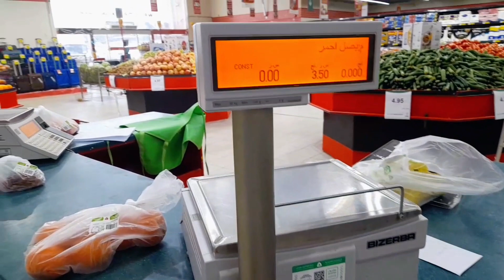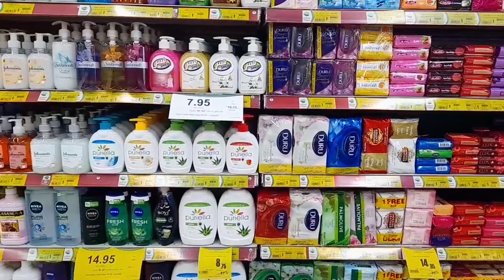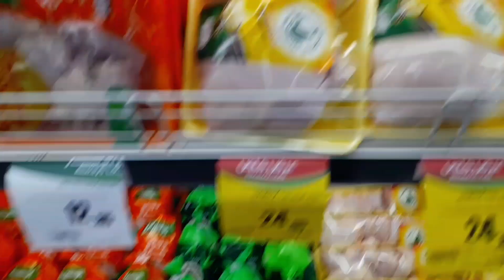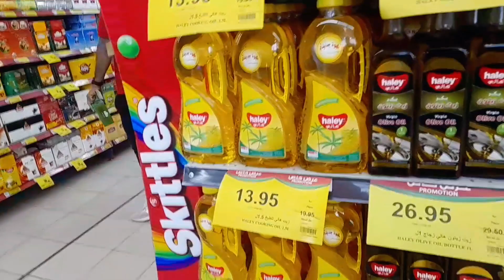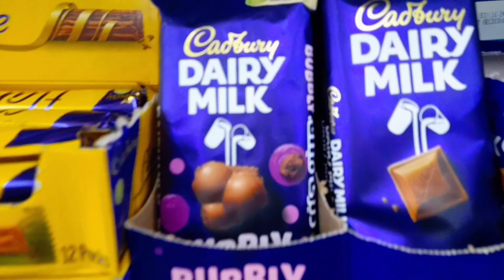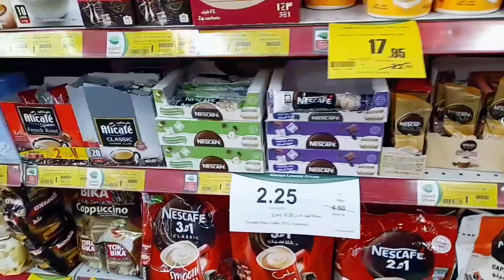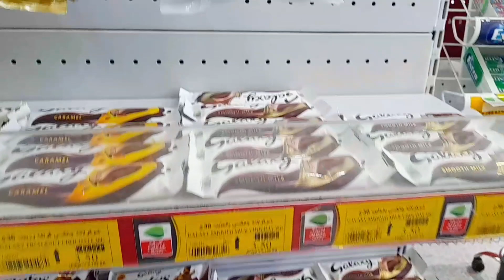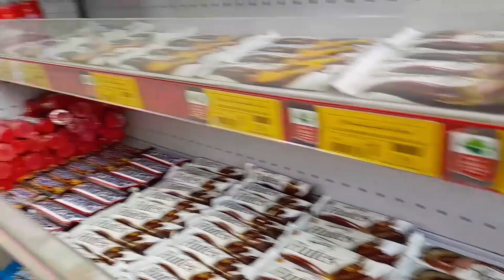Supermarket | Othaim | أسواق عبدالله العثيم | Unaizah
othaim supermarket, unaizah,Alqassim, Bilal hayat, best supermarket in ksa,